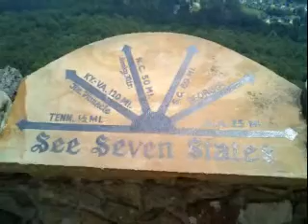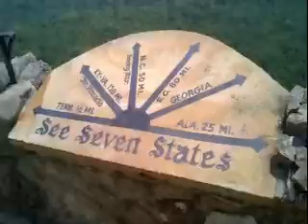Rock City at Lookout Mountain, TN (7-31-2010)